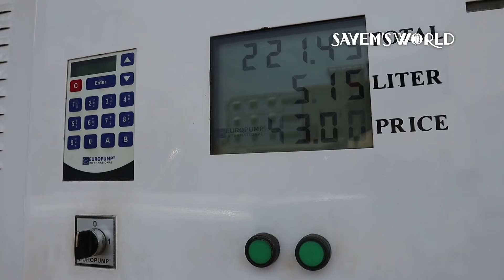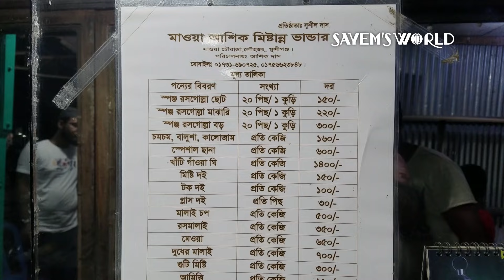দেশের মধ্যে বিদেশী ফ্লেভার! Dhaka Mawa Expressway | পদ্মা ব্রীজ | পদ্মার ইলিশ | Sayem's World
আসসালামু আলাইকুম...
আজ আমরা ঘুরতে যাচ্ছি দেশের প্রথম এক্সপ্রেসওয়ে ঢাকা ভাঙ্গা এক্সপ্রেসওয়েতে। ঢাকা থেকে ডে লঙ ট্যুর দেবার জন্য এটা চমৎকার একটা টুরিস্ট স্পট। শুধু এক্সপ্রেসওয়ে না, এর পাশাপাশি আমরা আরও কয়েকটা প্লেস ঘুরবো ইন শা আল্লাহ।
আমার বন্ধু আলিফের ইউটিউব চ্যানেল লিংকঃ
Today's topic is: Dhaka Mawa Expressway. Here I'm trying to describe all things about the first Expressway of Bangladesh. If you have any query please comment.
Sayem's World is my YouTube Channel name. I'm working on YouTube since 2017. Basically I make Travel Guide.